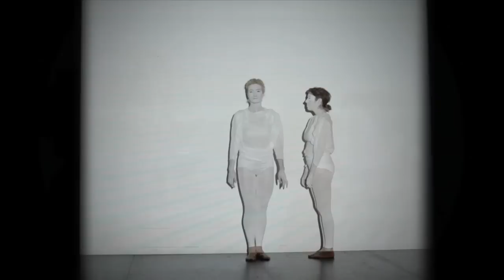WIFE "Three Dots"- a live projection/dance piece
Choreography: Kristen Leahy, Jasmine Albuquerque, Nina McNeely
Dancers: Kristen Leahy, Jasmine Albuquerque
Projections: Nina McNeely
Music: excerpt from Akira Kurosawa's Dreams and original composition by Oscar Santos
Camera: Eden Batki